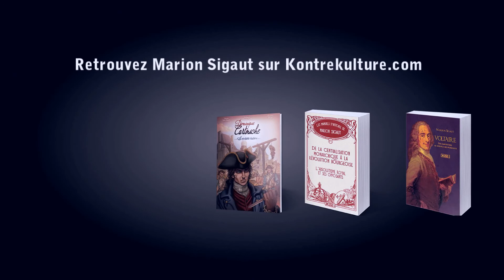Actualité litté de Marion Sigaut